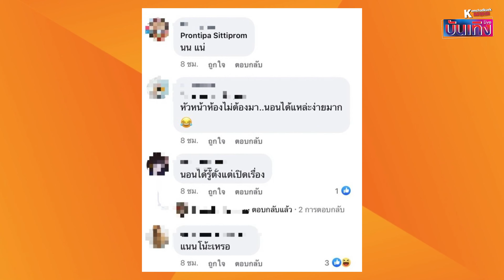ดาราปริศนา